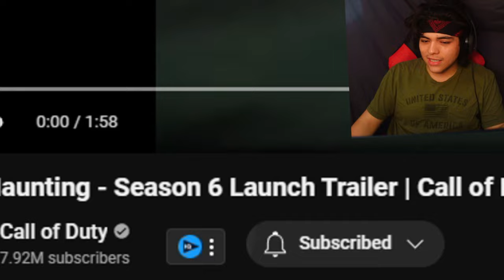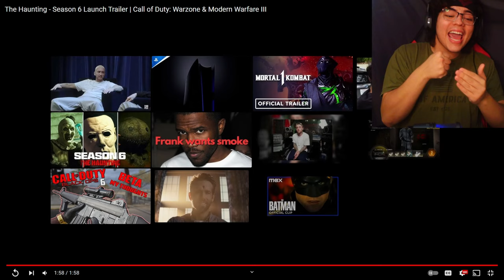black ops 6 is gone but THE HAUNTING IS BACK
BLACK OPS 6 beta ends today and im devastated  (Call of Duty modern Warfare 3 Gameplay)

TOASTERS! Today Im back on Call of Duty Black Ops 6 with some commentary and gameplay! I hope yall enjoy this one as much as i did making it!